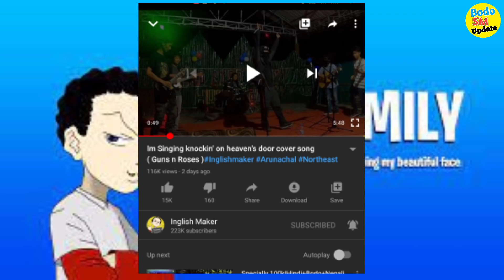Bodo रादाब | Modi आ BTR आव, मुंदांखा बर' सावथुनखौ नुसिगोन | BTR नि MP गोबां हाथियार दं | 3April2021